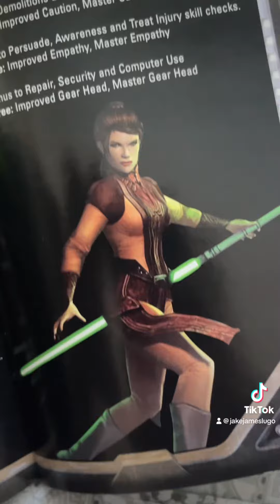Star Wars Needs Bastila Shan in More Stories And Games?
Does Star Wars need to have more Bastila Shan in it? Do fans want to or need to see Bastila Shan appear in more Star Wars projects? Even if you’re not a big KOTOR fan, you may have heard of or seen Bastila at some point. Let’s discuss!